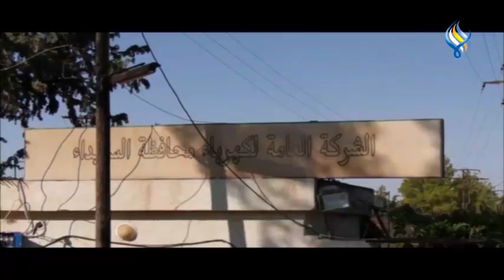لتحسين واقع الشبكة الكهربائية .. وصول قافلة تجهيزات ومحولات كهربائية إلى محافظة السويداء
تقرير : أمل الشومري - تصوير : سامر طليعة - مونتاج : علاء صالحة